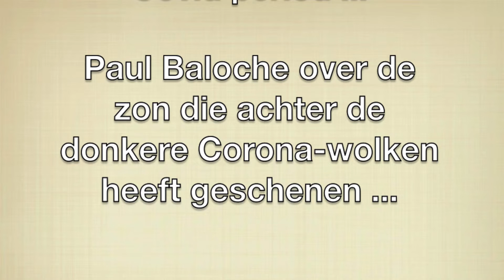Paul Baloche on the 'silver lining' of the Covid period.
Paul Baloche over de zon die achter de donkere Corona-wolken heeft geschenen.

Intro: You Won't Relent (Misty Edwards)